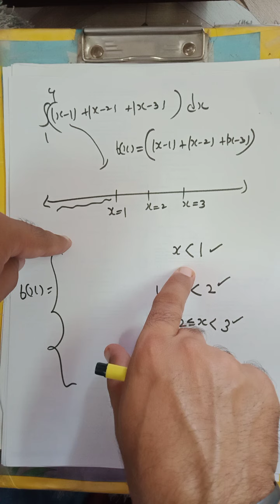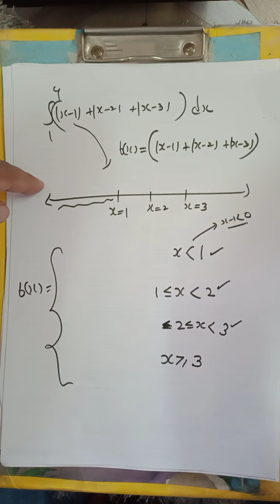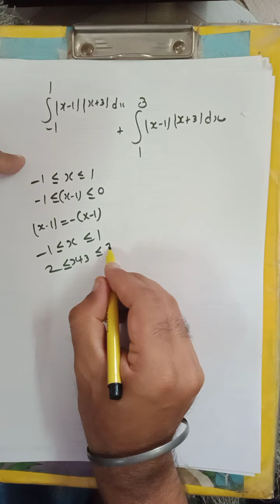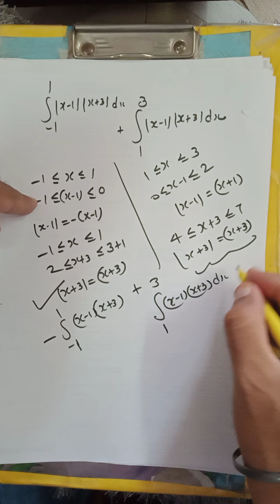DEFINITE INTEGRALS L10 for CBSE, PSEB, CUET PUCET best questions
Punjab Mathematics # THIS LECTURE CONTAINSDEFINITE INTEGRALS L10 for CBSE, PSEB, CUET PUCET best questions .Best questions to top in exams